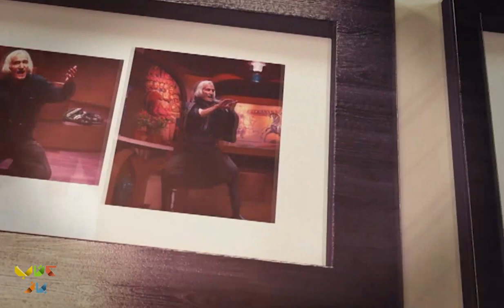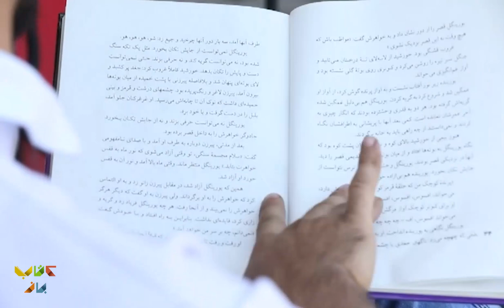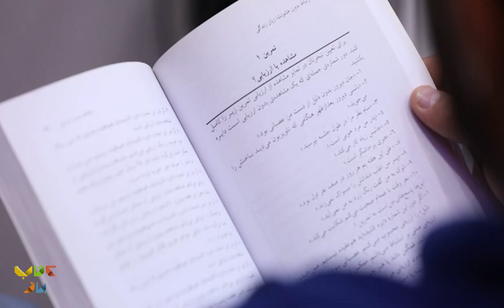گفتگوی جذاب سروش صحت با بهناز جعفری؛ بازیگر- فصل دوم کتاب باز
قسمت نهم فصل دوم کتاب باز حول صحبت های بهناز جعفری در مورد علاقه اش به شاهنامه خوانی و بازی کردن نقش گردآفرید در یک فیلم و نیز نحوه مواجه اش با بیماریش میچرخد.
او که متولد سال 1353 در شهر هشتگرد است، بازیگری را با نقش کوچکی که در فیلم روسری آبی داشت شروع کرد.او برای بازی کوتاهش در فیلم «خانه‌ای روی آب»، ساخته بهمن فرمان‌آرا از بیستمین جشنواره فیلم فجر، سیمرغ بلورین بهترین بازیگر مکمل زن را گرفت.
وی در مصاحبه ای اعلام داشت که قصد ازدواج ندارد چرا که معتقد است ازدواج مانع فعالیت حرفه ای او در بازیگری خواهد بود.

تهیه کننده و کارگردان : محمدرضا رضائیان
مجری : سروش صحت
کارشناسان برنامه : مجتبی شکوری
مسعود فراستی
رشید کاکاوند
احسان رضایی
حسن فروتن

:Guest in this part of the Ketab Baz program👇👇
Behnaz Jafari, the actor and the writer of our country, has been Soroush Sehat's guest in one of the programs of the new chapter of Ketab Baz and he has had a different conversation with her in this program.